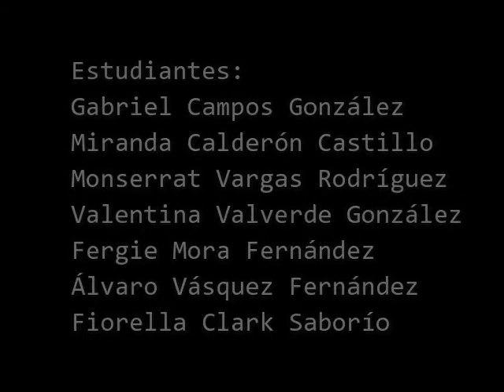Monólogo de un perro: La historia de un perro abandonado. Teatro Conservatorio de Castella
Monólogo de un perro
Autor: Antonio Gala
Adaptación a teatro: Adriana Huertas Gutiérrez
“El no supo qué había hecho malo esa mañana...” así comienza la historia de un perro que como muchos lamentablemente, es abandonado por sus dueños a su suerte en una fría y solitaria calle..."